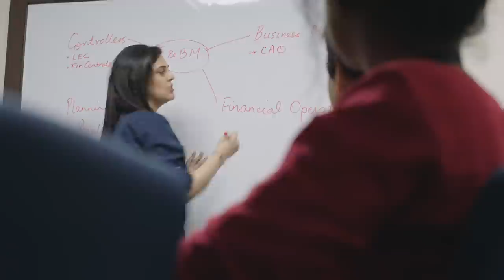Day in the Life of a Global Finance Manager | Leadership Stories | J.P. Morgan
Leaders set the tone for company culture. As the Head of Global Finance and Business Management in India, Anahita give back by helping others build their careers.